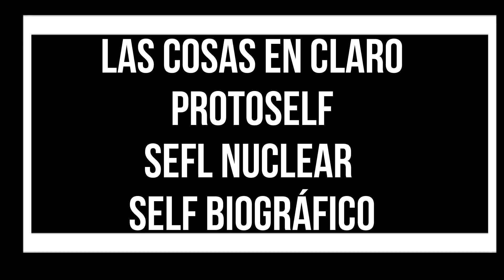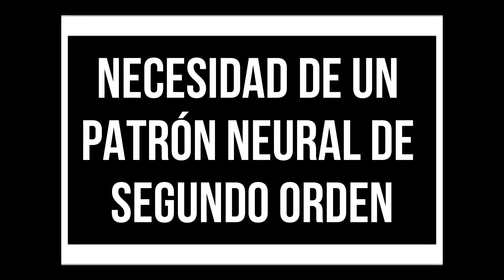Construccion de la consciencia nuclear - cap 6 - Antonio Damasio - sentir lo que sucede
resumen del capitulo  6 "construccion de la consciencia" del libro "sentir lo que sucede" de "Antonio Damasio", para la materia "problemas epistemologicos de la psicologia contemporanea" catedra A, Facultad de Psicología de la Universidad Nacional de Córdoba - Argentina.
Voy a estar subiendo explicaciones de todos los textos y libros que tienen que ver con la carrera.
Dejame tus dudas en los comentarios y comparti!!